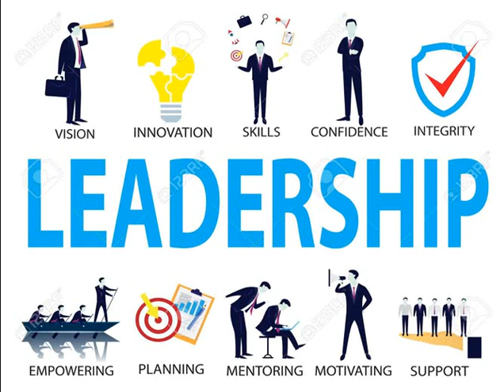Stop Forex Losses / Grip Business Strategy / Successful Forex Trading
Mobile For Call Only : 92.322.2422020